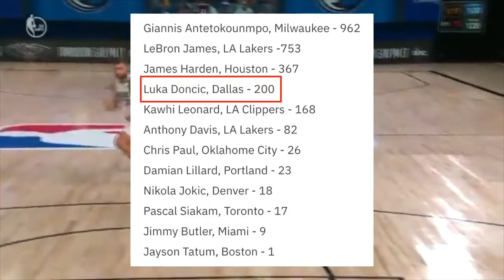5 Reasons Why Luka Doncic Will Win The 2021 MVP Award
Here are the 5 reasons why Luka Doncic will win the 2021 MVP award.